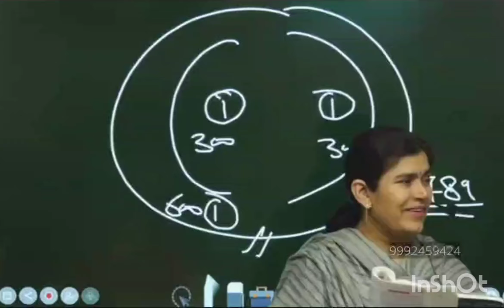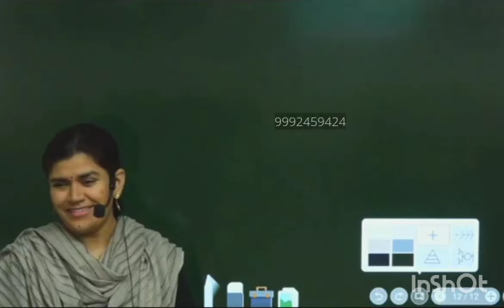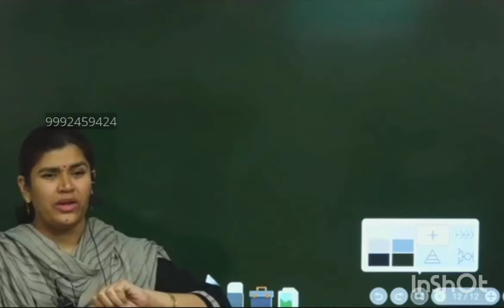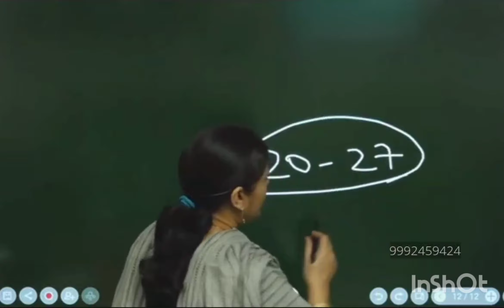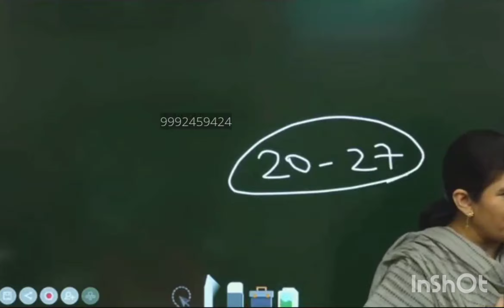जो छात्र छात्रा फोन पर, इंस्टाग्राम,fb पर लगे रहते है उनको बबीता mam की ये विडियो जरुर देखनी चाहिए